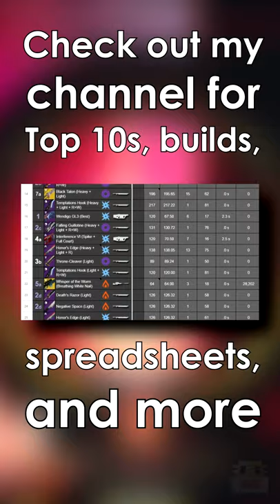Vex Mythoclast Kinda Sucks in 60 Seconds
Vex Mythoclast Kinda Sucks in 60 Seconds . Today's video is a 60-second weapon review of the Vex Mythoclast exotic fusion rifle / auto rifle. I briefly go into detail about this terrible exotic fusion rifle and hopefully, you will agree that it's one of the worst PvE and PvP exotic fusion rifles in Destiny 2. I specifically go over the Vex Mythoclast's perks for PvE and PvP and what they do. The main reason that the Vex Mythoclast is one of the worst PvE and PvP exotic weapons is that it doesn't do anything that well. It's damage is on apr for 360 auto rifles and the Overide shot does less damage and much less DPS than Arbalest. It does not feel like a worthwhile raid exotic in any way. So in my review of the Vex Mythoclast, I would say that this is a 6/10 weapon in PvE and PvP.

     ► Code: DYCHRONIC